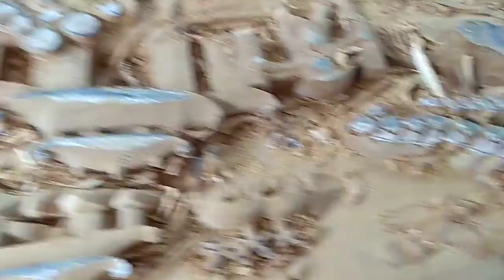Heavy Large Dangerous Technology Wood Lathe Work - Alan record Chainsaw Wood